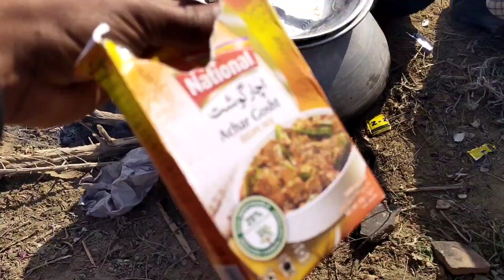Everyone was allowed to participate in the slip for the mustard lob | Pakistani Village Life